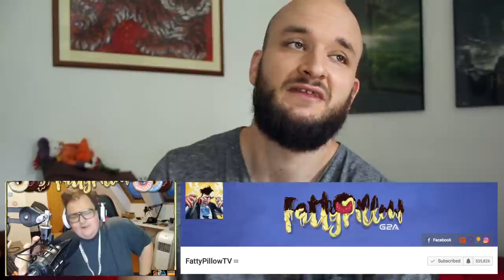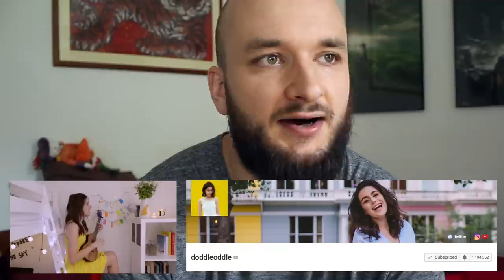MOJE TOP 5 | YOUTUBE KANÁLY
YouTube je super věc. Na zabíjení milionu hodin denně teda určitě :D Tohle je 5 kanálů, který sjíždím ze všech nejvíc. Jaký jsou ty vaše? Dejte mi vědět do komentů a nekoukejte furt na ten jutub sakra!!! :D :D

Nový album je venku ! Poslechni si moje 'Vlasy'! :)

Koncerty na FB timeline ;)